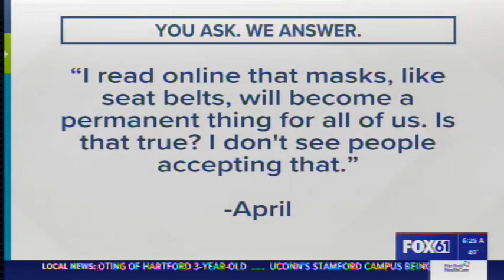Expert Answers Viewer Questions About the Vaccines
Keith Grant, APRN, Infectious Disease Specialist Hartford HealthCare answers Fox61's viewer vaccine questions.